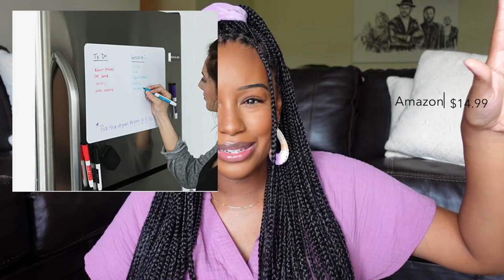Pregnancy Favorites! 2nd time mom - the REAL Must Haves!!!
Introduction: 00:00
Comfort 01:40
Beauty 04:32
Hygiene 10:30
Essentials 21:47
Entertainment for your toddler 28:19

Pregnancy makes your body act wild 😂😂 Today I’m sharing products I use to help me still feel like myself in the 3rd Trimester and as a second time mom Im really only sharing the must haves while I also share the REAL deal of changes that have happened to my body that most don't talk about!!

COMFORT
Amazon slip on shoes - slip on Sandals -
Comfiest bra - walmart
Two piece swimsuit  Amazon - swim suit-
One piece swimsuit Amazon

BEAUTY
Perfume
Fenty Beauty Blush -

HYIGENE
Honeypot soothing wash -
Exfoliating gloves -
Lume deodorant-
Witch hazel- body wash -
Reusable cotton rounds - essential healing body butters - Bare Shave Syrup -

ESSENTIALS
Stanley cup - (Cheaper at Dicks)
Care of pre natal vitamins - pregnancy pillow

entertainment for toddler
◦ blocks - target -
◦ dry erase - board -
◦ kitchen - fake food Kitchen -
◦ shows , sesame street , doc mcstuffins, if you give a mouse a cookie , cocomelon,

Film with: SONY ZV - 1
Edit with: Finalcut Pro

About me: I'm Kmiya ♡ 26 years old and I just moved to San Jose, California with my husband! I love making videos about Faith, Lifestyle, and Beauty and while sharing my life I hope to inspiring others through my Faith. This channel is a safe place to be yourself!!